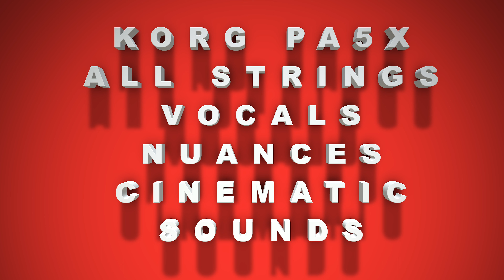KORG PA5X ALL STRINGS VOCAL CINEMATIC SOUNDS | V ROCK | DEMO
KORG PA5X ALL STRINGS VOCAL CINEMATIC SOUNDS | V ROCK

ALL SOUNDS FORM STRINGS SECTION OF PA5X
VIOLIN CELLO VOILA STRINGS CINEMATIC SOUNDS VOCALS VFX

V ROCK AND POP MUSICAL GUJARAT VAPI

CALL FOR PURCHASE ONLY : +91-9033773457